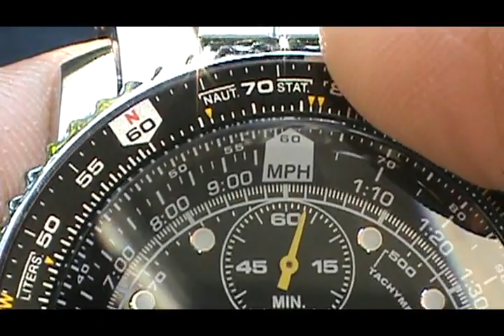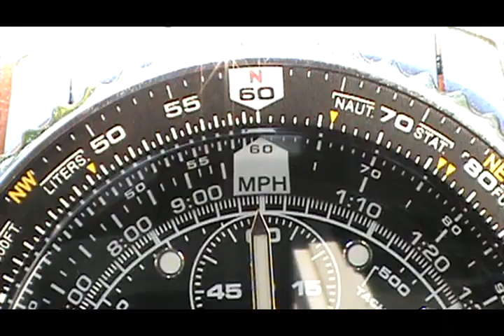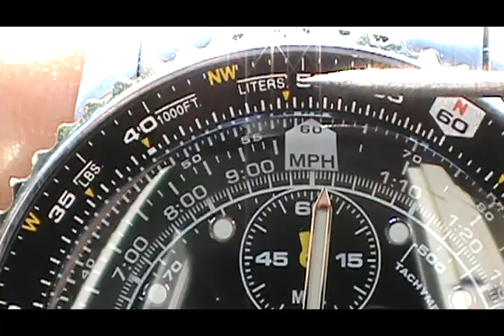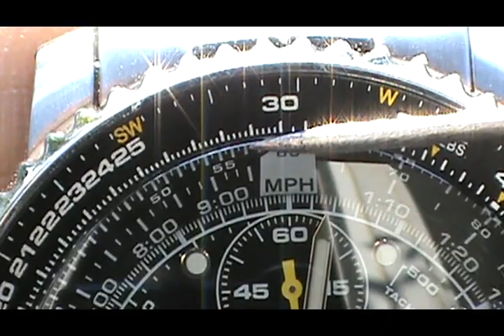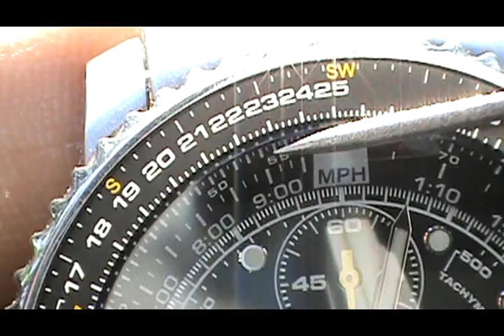Seiko dial calculations #2 - SNA411 (Flightmaster)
The second video on the calculations with the Seiko SNA411. This time, I will show you how to solve a "Rule-of-three" problem and a Square root calculation, using the rulers of the watch. On the first video, we have seen Multiplication and Division.

Here is a recap of the calculations and conversions possible with this watch:
Rule-of-three calculation
Square root calculation
Time, speed and distance calculations
Fuel consumption rate
Fuel quantity required
Remaining cruising time
Climbing altitude, climbing rate, climbing time
Unit conversion scale: Nautical mile, Statute mile, Kilometer, feet, US Gallons, Imperial Gallons, Kilogram, pounds, fuel pounds, oil pounds, miles per hour

Seiko SNA411